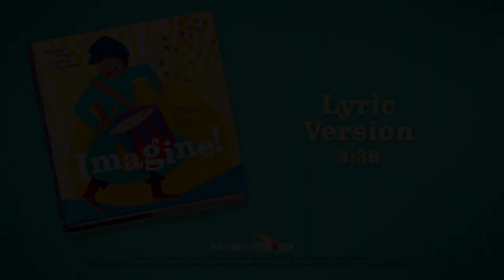Imagine! Lyric Version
Imagine! Rhymes of Hope to Shout Together
By Bruno Tognolini & Giulia Orecchia
Translation by Denise Muir

$18.99 • 64 pages • Hardcover • Ages 5–8 • ISBN: 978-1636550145
From the unique voice of Bruno Tognolini, the most beloved children’s poet in Italy today, come these 24 “rhymes of hope to shout together”: a musical rhythmic chant that gives voice to the wishes and hopes of all children. From the biggest dreams of peace, solidarity between people, the protection of nature, to the smallest and most intimate dreams, which are no less heartfelt.

A perfect mixture of irony and depth, a true manifesto for a better future, which makes you want to take to the streets to shout the stanzas to the skies.